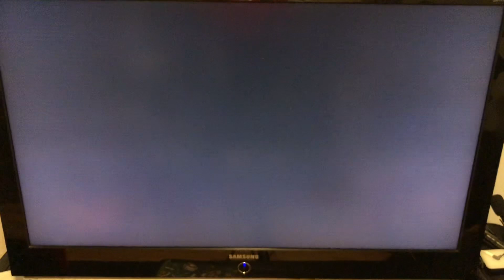Reacting to Dream vs Mrbeast animation part one ( krefix)